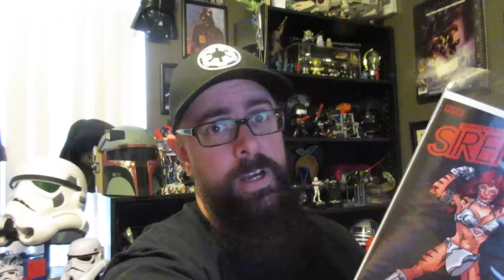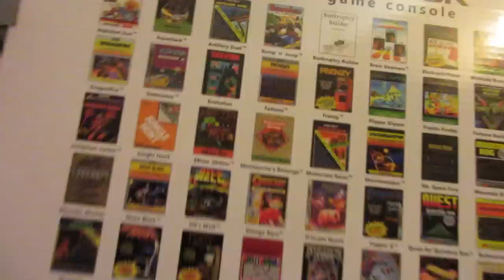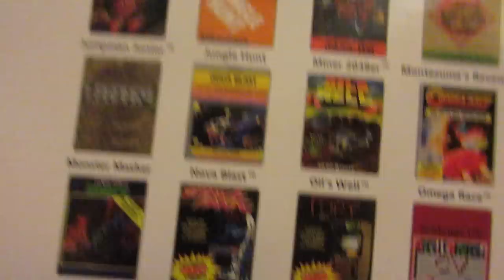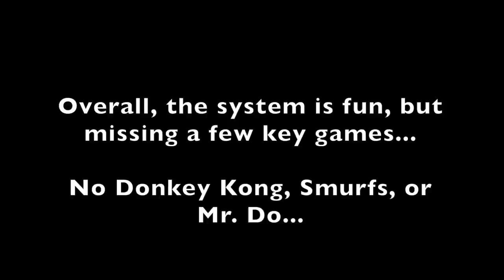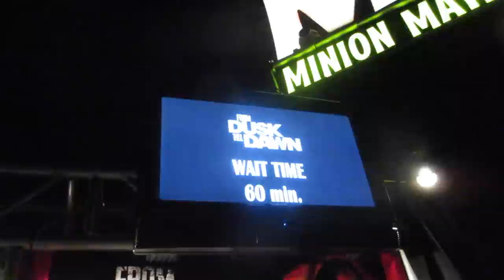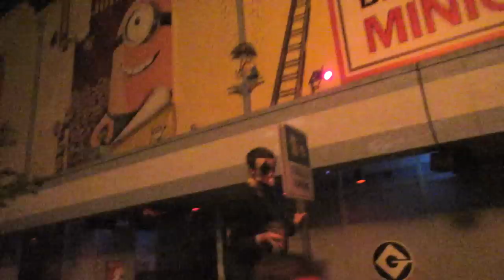Contests, Retro Video Games, Some Halloween Horror Nights and Tacos! 10/5/14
We kicked off the day with putting the names in the hat for the George Perez signed comic book contest. Onward to opening the Flashback Colecovision, getting tacos on National Taco Day, and wrapping up at Halloween Horror Nights. In between was a lot of cleaning and chores (edit, edit, edit).